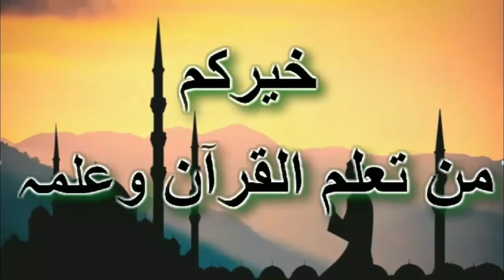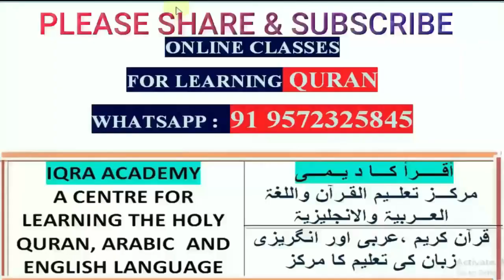Conversation 1گفتگو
CONVERSATION- 1 گفتگو
Dear friends In this video I have tried to discus about some burning topic of our day to day lives about Islam. How we spend our lives according to Islam. I think you like it very much. BEST OF LUCK.
ONLY YOURS
HAFIZ ABDUL WAHAB ARWI
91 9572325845